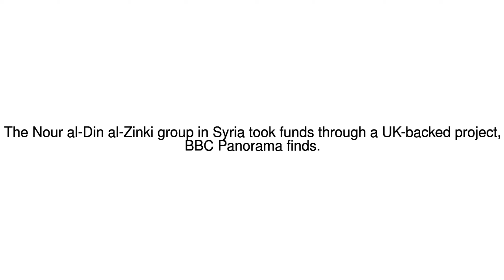News Update Tortured by Syrian extremists 'who received UK aid' 05/12/17